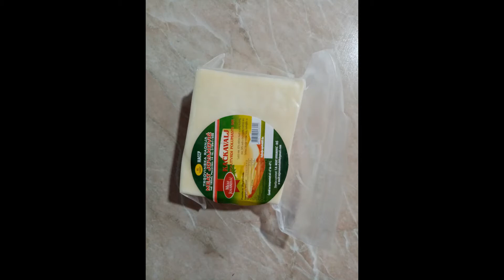Ukusan rucak od paprike/Delicious paprika lunch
Sastojci:
7 paprike
250g kackavalja
300+50g sira
1 pavlaka
100g domaca dimljena kobasica
200g mortadela salama
2 jajeta

 Priprema:
Ispeci paprike,ostaviti da se ohlade i zatim ih oljustiti i ocisitit od semena. Ostaviti paprike 30 minuta da se ocede. U medju vremenu 300g sira izmesati sa 2 jajeta,narendati ili sitno naseckati kobasicu,kackavalj takodje narendati. Paprike malo posoliti, staviti salamu preko paprike,preko salame nanetii fil od sira i jaja,dodati jednu kasiku kobasice preko fila,zatim dodati rendani kackavalj odozgo. Umotati papriku,staviti u odgovarajucu posudu,tako raditi sa svim paprikama. U preostali fil od jaja i sira dodati preostalih 50g sira i jednu casu pavlake,sve dobro izmesati, i premazati preko paprike. Zatim posuti rendanim kackavaljem,i staviti u pecnici 30-40minuta na 200'C.

Prijatno Vam zeli Mali srpski kuvar!

Components:
7 peppers
250g of cheese
300 + 50g cheese
1 sour cream
100g homemade smoked sausage
200g mortadella salami
2 eggs

  Preparation:
Roast the peppers, leave to cool and then peel them and clean them of seeds. Leave the peppers to drain for 30 minutes. In the meantime, mix 300g of cheese with 2 eggs, grate or finely chop the sausage, grate the cheese as well. Add a little salt to the peppers, put the salami over the peppers, apply the cheese and egg filling over the salami, add one tablespoon of sausage over the filling, then add the grated cheese on top. Wrap the peppers, put them in a suitable container, so work with all the peppers. In the remaining egg and cheese filling, add the remaining 50g of cheese and one cup of sour cream, mix everything well, and spread over the peppers. Then sprinkle with grated cheese, and put in the oven for 30-40 minutes at 200'C.

The Little Serbian Chef wishes you well!